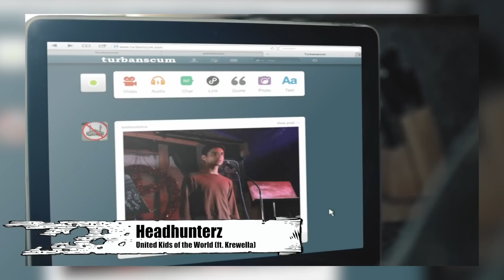Les 10 MEILLEURS sons HARDSTYLE du MONDE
Attention, vous allez devenir nostalgique haha 🔥

Si tu es déjà abonné, clique sur la cloche pour ne pas rater les prochaines vidéos 🔔

Titre de la video : Les 10 MEILLEURS sons HARDSTYLE du MONDE

Musiques présentées :
Rigby - Earth Meets Water (Wildstylez Remix)
Headhunterz - Dragonborn
Wildstylez and Brennan Heart - Lies or Truth
Brennan Heart and Jonathan Mendelsohn - Follow The Light
Wildstylez and Brennan Heart - Lose My Mind
Kaskade - Lessons in Love (Headhunterz Remix)
Headhunterz feat. Krewella - United Kids of the World
Brennan Heart and Jonathan Mendelsohn - Imaginary
Frontliner feat. Katt Niall - We Are Indestructible
Wildstylez Feat. Niels Geusebroek - Year Of Summer

- Tu veux un tee-shirt TeamCharbonneur ?

- Tu veux contribuer aux sous-titres de la vidéo ?

Ecris ton avis en commentaire :)
➥ Je réponds un maximum !

PARTAGE la vidéo si tu as aimé ! 🙏

- PLANNING DE PUBLICATION -
➜ le VENDREDI à 18H (ou le samedi à 11H) 📹

Bonne vidéo !
☞ Mets un POUCE BLEU si tu as aimé ☜
PARTAGE avec tes amis, NOUVEL OBJECTIF 10k ABONNÉS 💣
Si tu lis cette phrase, écris « TEAM CHARBONNEUR » en commentaire !